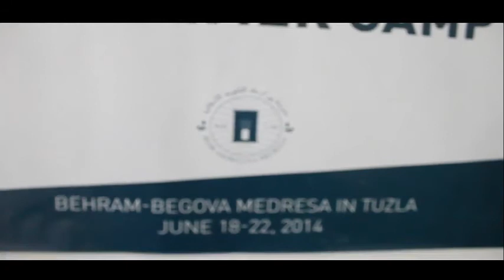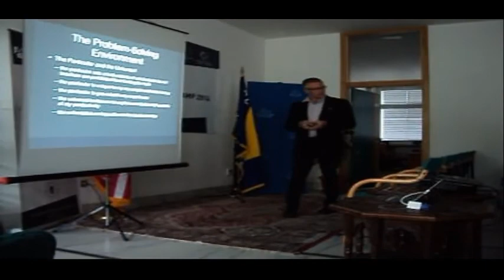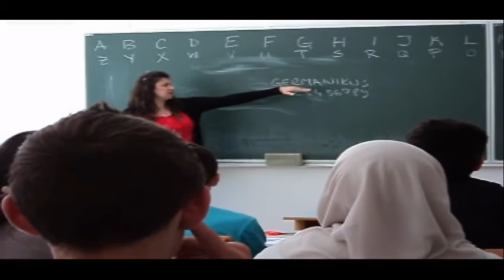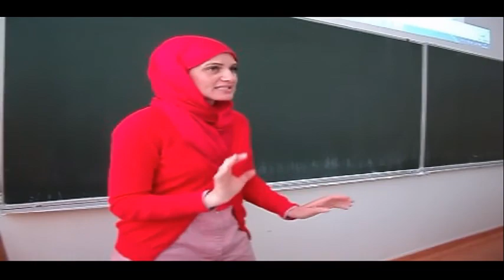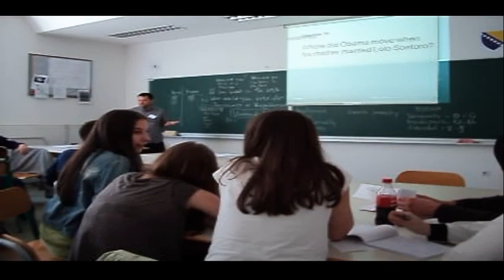Access Summer Camp 2014 (Mehmedović production Tuzla)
Ukupno 120 učenika iz 8 škola u BiH učestvovalo je na kampu koji se održavao u Behram-begovoj Medresi. Donosimo vam prilog kako o učenicima tako i profesorima. Uživajte u praćenju interakcijske nastave i kvalitetnog programa!